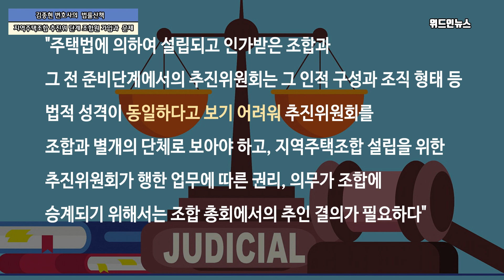[김종현 변호사의 법률산책] 지역주택조합 추진위 단계에서의 조합원 가입이나 계약체결의 문제점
재건축 재개발 사업의 경우
조합 설립 이전에 지자체가 정비구역을 지정하여 고시하였고

정비구역 내에 있는 주택 소유자들이
장차 설립될 조합의 조합원이 되는 것이므로
누가 조합원이 되는지가 정비구역 지정 당시부터 확정이 됩니다

정비구역 내에 조합원이 되기 싫은 소유자들은
도시정비법에 따라 추후 조합에 매도청구권을 행사하고
청산이 되는 것을 선택할 수 있을 뿐입니다

따라서 구역만 지정되면 조합원이 될 수 있는 자가 확정되어 버리기 떄문에
재건축, 재개발 조합의 전 단계인 추진위원회를
법정 단체로 규율하는 데에 어려움이 없습니다

이에 따라 도시 및 주거환경 정비법은 정비구역 내 조합을 설립하려는 경우
토지등 소유자 과반수의 동의를 받아 추진위원회를 구성하여
지자체장의 승인을 받도록 하고 있습니다

그리고 추진위 임원의 명단과 운영 규정 등을 제출하여
지자체에서 심의할 수 있도록 하고 있습니다

따라서 재건축, 재개발 조합의 경우
추진위 운영이 공공성을 갖고 이루어질 수 있습니다

그러나 지역주택조합에 대해서 규정하고 있는 주택법은
지역주택조합의 설립 및 인가 이후 단계부터의 절차만 규정하고 있고

조합설립인가 전 추진위원회 단계에 대해서는
전혀 규율하고 있지 않습니다

주택법은 조합설립인가 이후
조합원 모집신고와 공개모집, 조합임원 결격사유, 조합에 대한 관리감독 등
조합설립 인가를 전제로 한 조합의 행위에 대해서만 규정하고 있는 것입니다

따라서 지역주택조합 추진위라는 명칭을 쓰고 지역주택조합 설립인가를 위한
여러 가지 활동을 하는 단체가 있다 하더라도
이는 민법상의 비법인사단으로서의 성격을 갖고 있을 뿐
주택법상으로는 아무런 의미가 없는 단체가 되어 버립니다

이 경우 가장 큰 문제점은
조합설립 전 추진위원회가 행한 각종 법률행위가
향후 설립되는 조합에 자동으로 승계되지 않을 수 있다는 것입니다

재건축, 재개발 조합의 경우 조합 설립 전 추진위원회가한 계약과 업무가
모두 조합에 자동으로 승계되는 것으로 명확히 규정하고 있습니다

그러나 지역주택조합의 경우 이에 대한 아무런 규정이 없습니다

법원은 “주택법에 의하여 설립되고 인가받은 조합과
그 전 준비단계에서의 추진위원회는
그 인적 구성과 조직 형태 등 법적 성격이 동일하다고 보기 어려워
추진위원회를 조합과 별개의 단체로 보아야 하고

지역주택조합 설립을 위한 추진위원회가 행한 업무에 따른 권리, 의무가
조합에 승계되기 위해서는
조합 총회에서의 추인 결의가 필요하다”고 보고 있습니다

따라서 조합 추진위 단계에서
추진위와 토지 매매계약, 조합가입계약, 용역계약, 공사계약 등
각종 계약을 체결하였다 하더라도

나중에 설립된 지역주택조합이 총회를 열어 추진위가 한 기존 계약에 대해
추인하지 않는 한, 조합에게는 그 효력을 주장할 수 없게 됩니다

따라서 추진위와 계약을 체결한 후
나중에 조합에게 권리를 주장할 수 있다고 생각하였다가
낭패를 보는 경우가 있습니다

이러한 경우를 대비하기 위해서는 추진위와 계약을 체결할 때에는
추후에 설립될 조합에도 권리의무관계가 승계될 수 있도록
안전장치를 잘 마련하여야 합니다